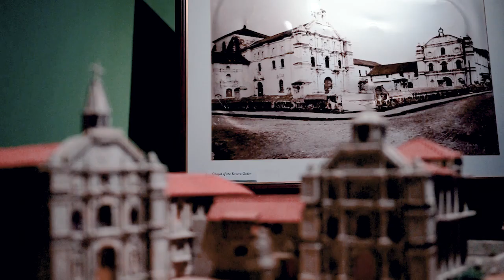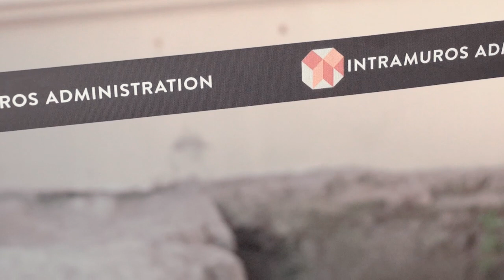Anong Ganap EP 1: Museo de Intramuros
Our first release for ANONG GANAP is here!

Join Professor Gerard Lico as he explores the newly-opened Museo de Intramuros, a treasure trove of colonial ecclesiastical artifacts, artwork, and exhibits on Intramuros and its rich architectural history.